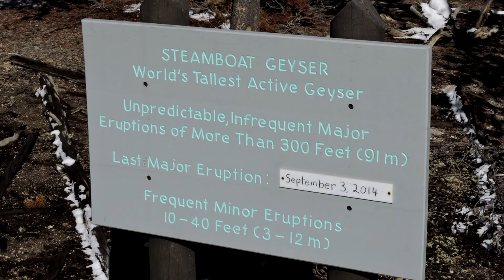Steamboat GEYSER YELLOWSTONE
Steamboat Geyser, in Yellowstone National Park's Norris Geyser Basin, is the world's tallest currently-active geyser, USA.

Gejzer STEAMBOAT, Yellowstone, Norris Geyser Basin, USA - czynny gejzer sławny z najwyższych wybuchów ze wszystkich znanych gejzerów na Ziemi. Niestety największe erupcje zdarzają się rzadko i nieregularnie. WIĘCEJ